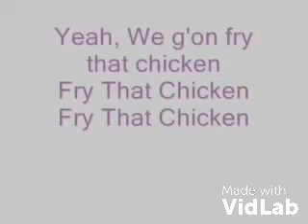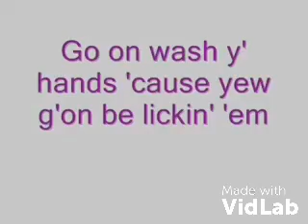Top 🐼 (annoying) and Top 2 Funny songs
I made it confusing in the countdown so I improvised here